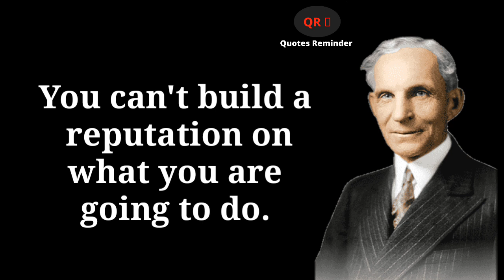Quotes of Henry Ford, sayings of Henry Ford